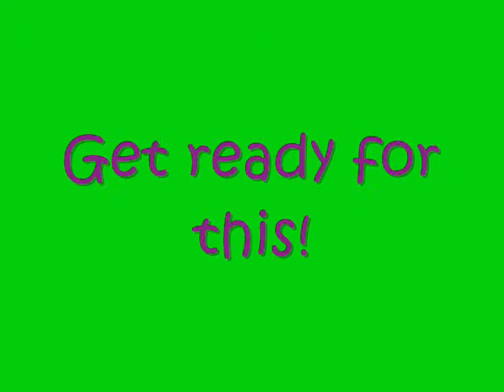My School Friends (unfinished version)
PLEASE READ THIS BEFORE YOU WATCH!

well, i've been working on this video for about 3 days now
&& it's been a pain in the ass

but this is only the unfinished version.
hopefully, once windows movie maker decides to cooperate with me again, i'll be able to finish it && add it to youtube.

until then.
enjoy what you have